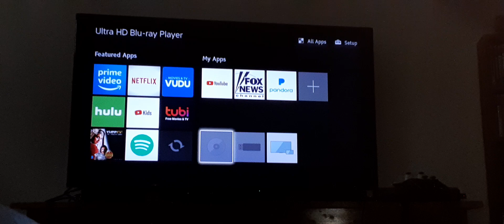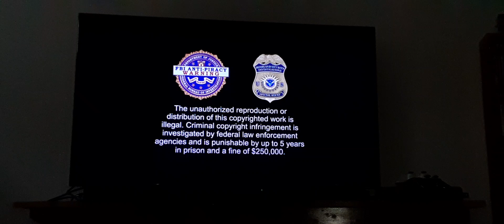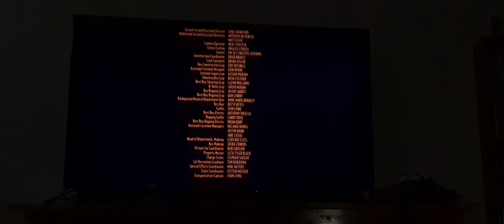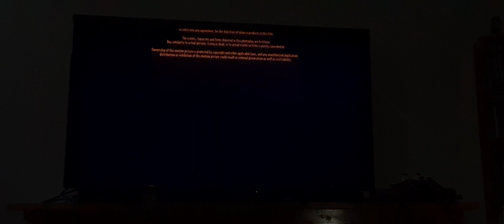opening and closing to nightmare alley 2022 dvd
1. searchlight pictures logo
2. language selection screen
3. dvd menu
4. warning screen
5. fbi warning screen
6. searchlight pictures logo
7. tsg entertainment logo
8. start of movie

1. last few seconds of the ending credits
2. commatary track screen
3. piracy is not a victimless crime screen

thats it